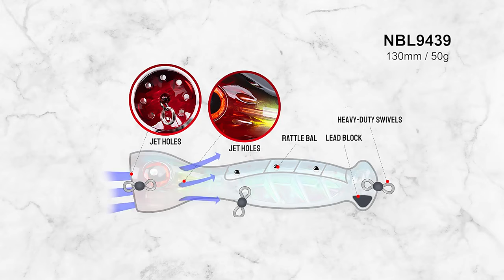Noeby Topwater Jet Popper Fishing Lures